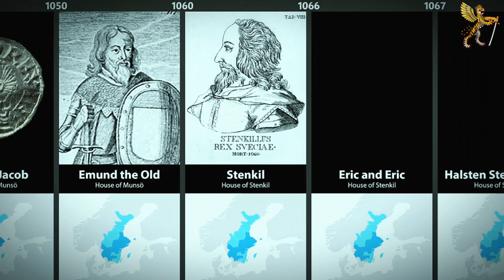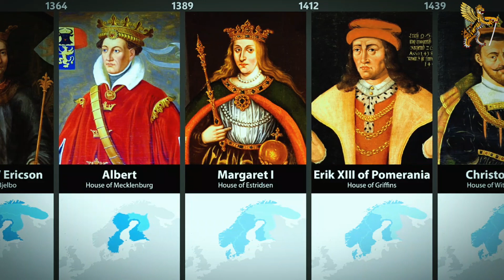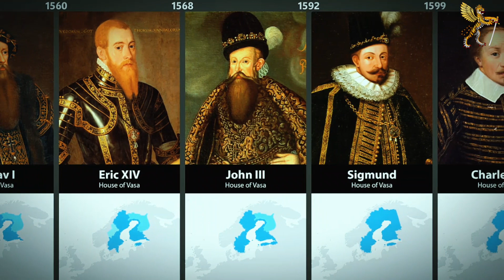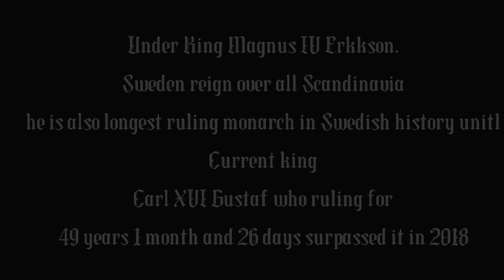All the Swedish Monarchs Timeline ][ Eric_the_Victorious - Carl_XVI_Gustav ]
Sweden formally the Kingdom of Sweden is a Nordic country in Scandinavia. It borders Norway to the west and north, Finland to the east, and is connected to Denmark in the southwest by a bridge–tunnel across the Öresund. At 450,295 square kilometres (173,860 sq mi), Sweden is the largest Nordic country, the third-largest country in the European Union, and the fifth-largest country in Europe. The capital and largest city is Stockholm. Sweden has a total population of 10.5 million and a low population density of 25.5 inhabitants per square kilometre (66/sq mi), with around 87% of Swedes residing in urban areas in the central and southern half of the country. formally invited to join the alliance at the NATO Summit in Madrid.Sweden is a constitutional monarchy and a parliamentary democracy, with legislative power vested in the 349-member unicameral Riksdag. It is a unitary state, currently divided into 21 counties and 290 municipalities. Sweden maintains a Nordic social welfare system that provides universal health care and tertiary education for its citizens. It has the world's 12th highest per capita income and ranks very highly in quality of life, health, education, protection of civil liberties, economic competitiveness, income equality, gender equality, prosperity and human development. Sweden joined the European Union on 1 January 1995 but rejected Eurozone membership following a referendum. It is also a member of the United Nations, the Nordic Council, the Council of Europe, the World Trade Organization and the Organisation for Economic Co-operation and Development (OECD).